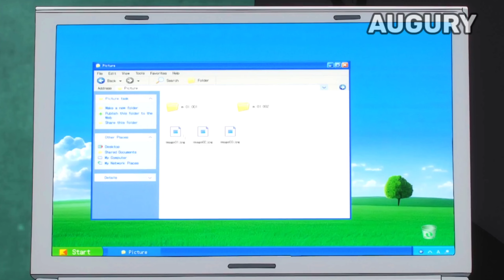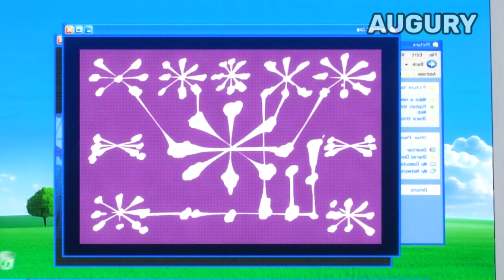Jujutsu Kaisen Season 2 Episode 1 Explained In Hindi | Anime Explained In Hindi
Anime credits: jujutsu Kaisen Season 2